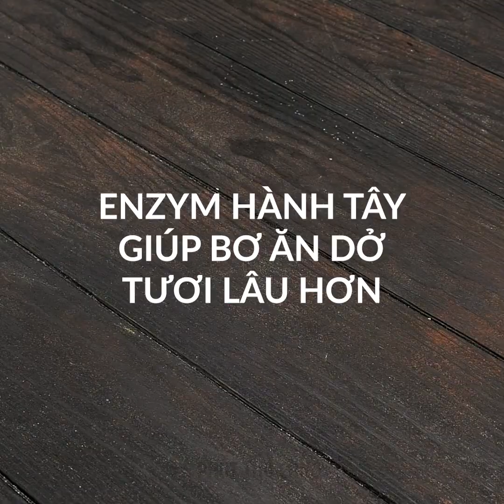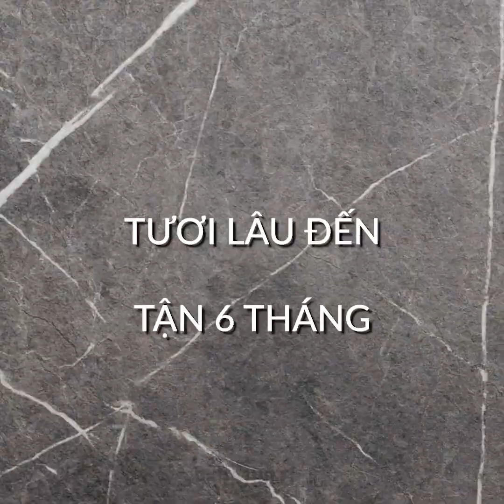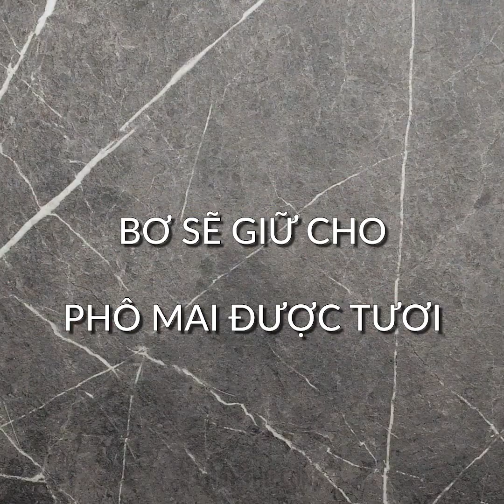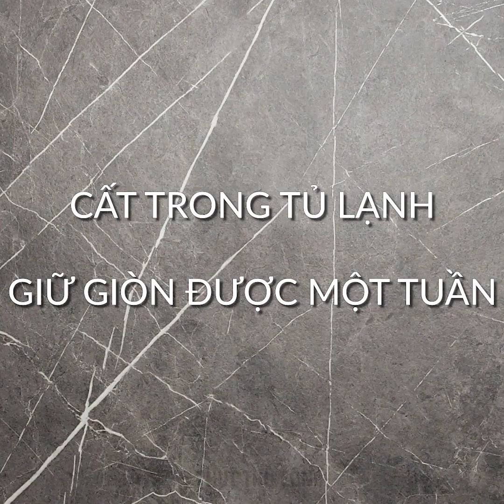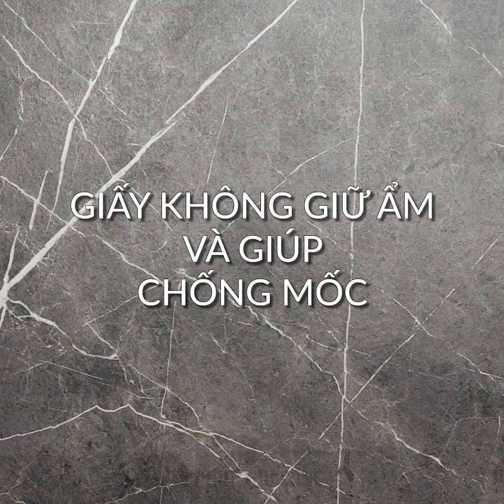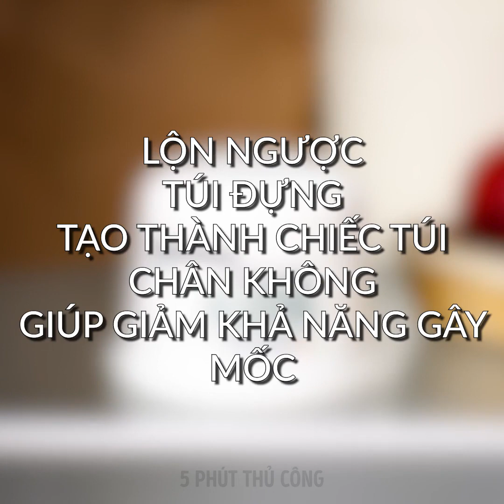THỦ THUẬT THÔNG MINH ĐỂ TIẾT KIỆM TIỀN || Cách Bảo Quản Thức Ăn Lâu Hơn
DẤU THỜI GIAN:
01:47 Cách bảo quản trứng
03:08 Cách bảo quản rau củ để luôn tươi ngon
03:48 Cách bảo quản hành tây
07:36 Cách bảo quản thức ăn thừa
12:46 Làm đông tương cà